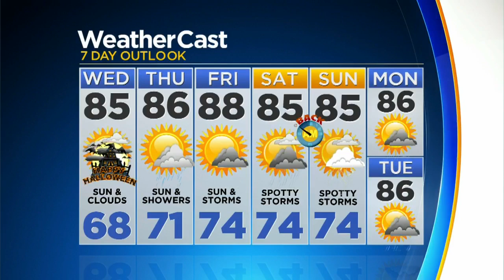CBSMiami.com Weather @ Your Desk 10-30-18 5PM